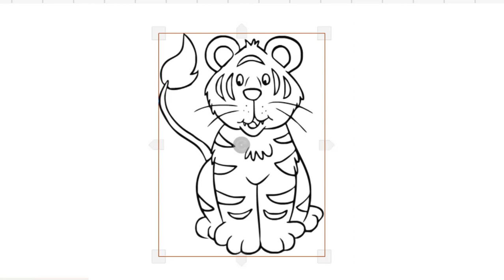HOW TO DRAW CUTE TIGER EASY-LEARN TO GLITTER WILDLIFE TIGER STEP BY STEP-DRAWING AND ART PIC